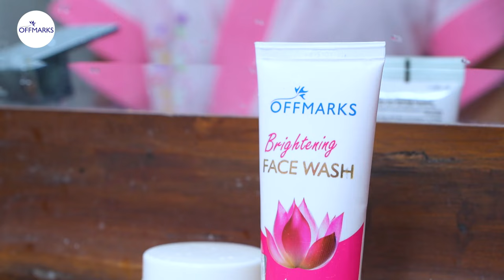Get Ready With Me | Chathurika Peiris